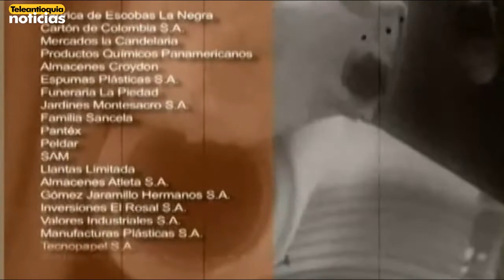Falleció el fundador del grupo Familia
En Medellín, a sus 96 años de edad, murió el reconocido empresario John Gómez Restrepo, fundador del Grupo Familia, conglomerado con más de medio siglo en el mercado.